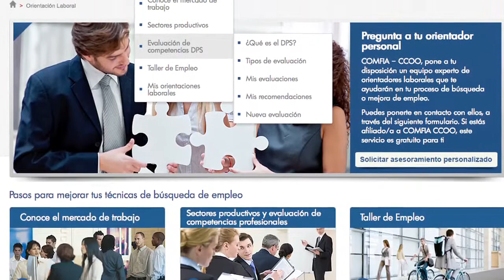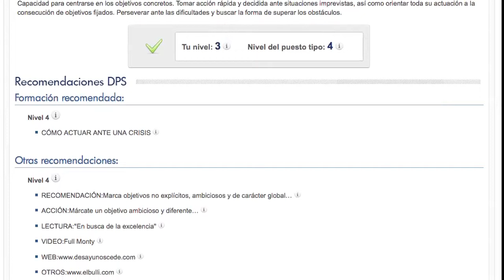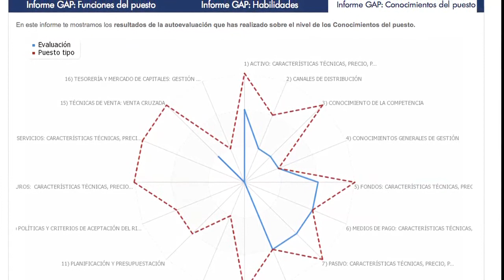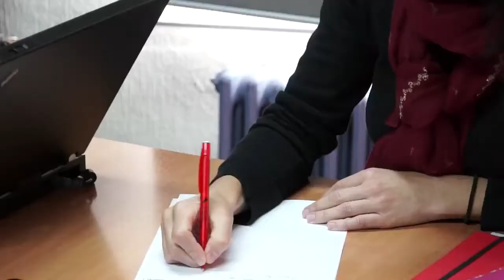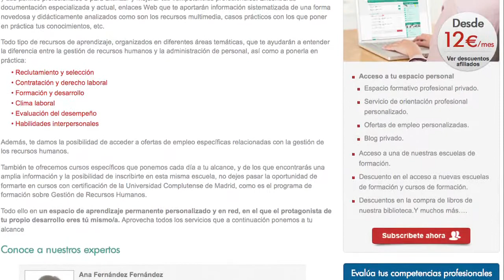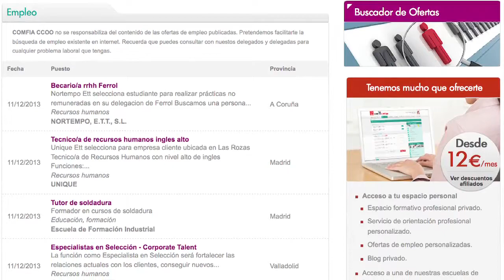Formación, orientación y evaluación de competencias profesionales comfiacontigo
persigue que los trabajadores y trabajadores de nuestros sectores tengan recursos para formarse y controlar su desarrollo profesional.

Cualquier persona puede evaluar sus competencias profesionales y averiguar las diferencias entre nuestras competencias actuales y las necesarias para determinado perfil profesional, así como posibles itinerarios formativos. Util para personas empleadas y también desempleadas.

La base del proyecto son las propuestas que llevamos a la negociación colectiva sobe cualificación profesional, basada en estudios sectoriales.

También puedes encontrar cursos, blogs, biblioteca, escuelas específicas y otros recursos para la formación.